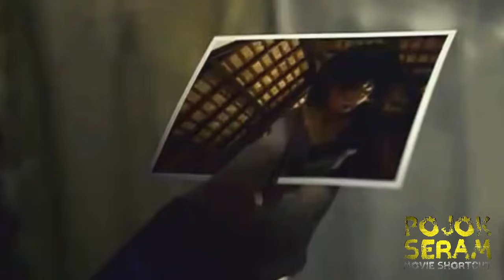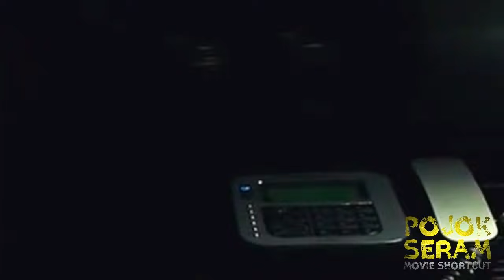MUOI : THE LEGEND OF A POTRAIT | Horor Korea | Alur Cerita Film Horor | RIngkasan Film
🎬 MUOl : THE LEGEND OF A PORTAIT 🇰🇷  (2007)

🧟‍♂️ Muoi, seorang gadis yang jatuh cinta kepada lelaki yang salah dan mengakhiri hidupnya untuk membalaskan dendam setiap tanggal 15 dibulan purnama. Rohnya kemudian disegel di sebuah lukisannya oleh beberapa biksu. 100 tahun berlalu, mugkinkah kutukan itu msh ada?

📣 Yuks simak alur cerita ini hingga selesai, dan mari berkomentar yang baik dan cerdas karena semua ini hanyalah hiburan. Cheers!!